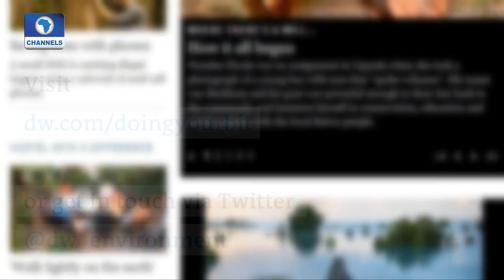Numerous Challenges Undermine Farmers In Zimbabwe | Eco@Africa